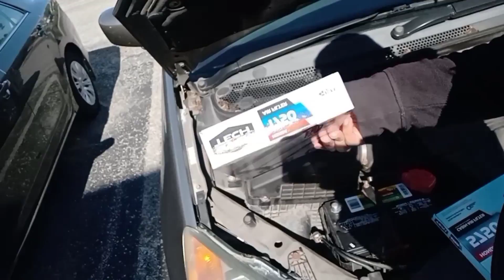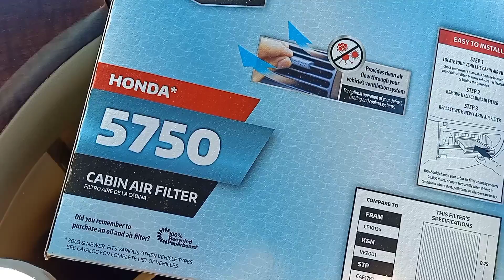How Much Vehicle Repair Expense / Used Cars Repair and Service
Beaware whenever you go to dealership for car repair in USA, learn basic components of your vehicle.